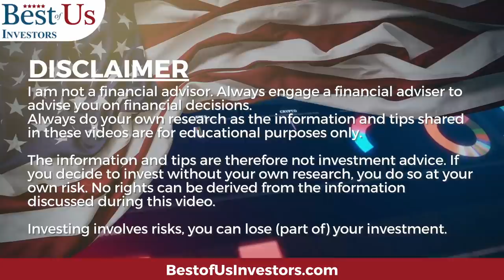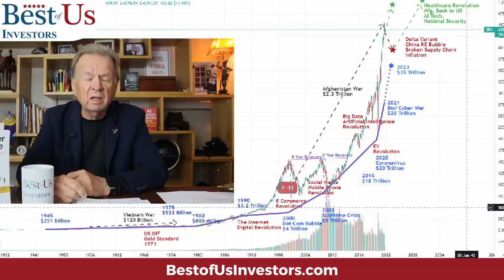Investing To Make Millions: Find The Next Apple and Microsoft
If I can find the next Apple and Microsoft, I can make millions but first I must find the next Steve Jobs and Bill Gates.  In this video, I’ll bring you up today on my progress.

Watch to get an understanding of what is about to happen in the stock market:
5 movies that explain what caused the 2009 financial crisis, and what happened after:
99 Homes (2014)
1.  The Accidental Super Power by Peter Zeihan
2.  The Big Nine by Amy Webb
3.  The Code Breaker, Jennifer Doudna, Gene Editing, and the Future of the Human Race by Walter Isaacson.
4.  Digital Transformation, Survive and Thrive in an Era of Mass Extinction by Thomas M Siebel
5.  The Future is Faster Than You Think By Peter Diamandis and Steven Kotler

1.  Canon EOS M6 Mark II Camera
2.  Rode VideoMic Pro+ Compact Directional On-Camera Shotgun Condenser Microphone
3.  Victiv 72-inch Camera Tripod Aluminum Monopod T72 Max. Height 182 cm - Lightweight and Compact for Travel with 3-way Swivel Head and 2 Quick Release Plates for Canon Nikon DSLR Video Shooting - Black
4.  UBeesize Tripod S, Premium Phone Tripod, Flexible Tripod with Wireless Remote Shutter, Compatible with iPhone/Android Samsung, Mini Tripod Stand Holder for Camera GoPro/Mobile Cell Phone (Upgraded)

The Anti-Aging Supplement that I take:
4 Pack NMN Capsules with Maximum Strength- 500mg- High Absorption Nicotinamide Mononucleotide Supplement- Supports Brain Function & Anti Aging

FITBIT Versa 3 Health and Fitness Smartwatch:

1.  The Accidental Super Power by Peter Zeihan
2.  The Big Nine by Amy Webb
3.  Supercharge Your Real Estate Sales by Kerry
4. The Code Breaker, Jennifer Doudna, Gene Editing, and the Future of the Human Race by Walter Isaacson.
5.  Digital Transformation, Survive and Thrive in an Era of Mass Extinction by Thomas M Siebel
6.  The Future is Faster Than You Think By Peter Diamandis and Steven Kotler
7. FIND HAPPINESS BY DISCOVERING Who YOU ARE AND Why YOU ARE YOU by Kerry Grinkmeyer
8. A Crack in Creation, by Jennifer Doudna and Samuel Sternberg
9. The Industries of The Future, by Alec Ross
10. Bitcoin The Hard Money You Don't Want to F*ck
11. The Long Game, China's Grand Strategy to Displace American Order by Rush Doshi.
trackingCode=aaqwghw7&cid=WSJ_AFF_NA_ACQ_NA&n2IKsaD9=n2IKsaD9&Pg9aWOPT=Pg9aWOPT&Cp5dKJWb=Cp5dKJWb&APCc9OU1=APCc9OU1